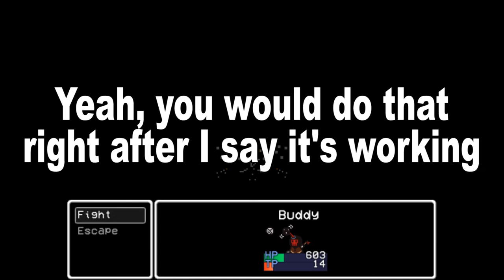Big Lincoln Sends you to Hell | Lisa the Joyful #13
Big Lincoln is a big, strong man with a wolf mask and oh boy, he sure does love to send people to Hell.